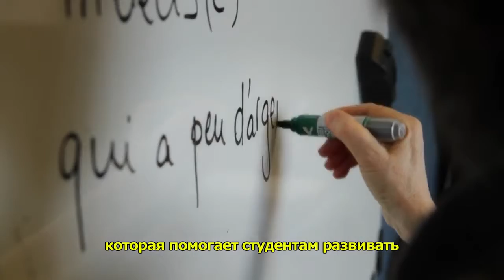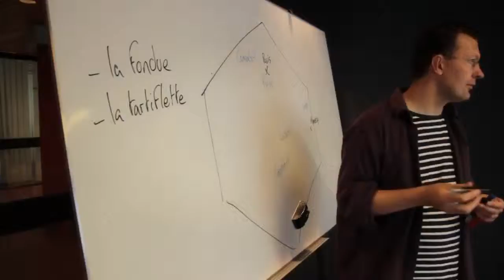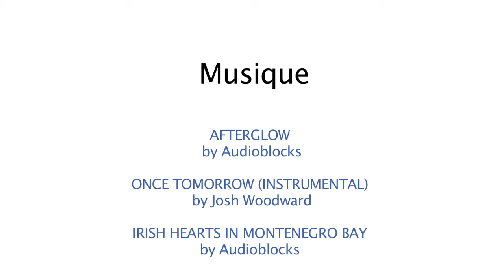Французский во Франции в Анси в языковой школе СИЛФА - CILFA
Школа французского языка СИЛФА (CILFA), официальный партнер ACADEM FRANCE, основана в 1999 году, расположена в самом сердце Альпийских гор, в трех километрах от озера Анси, в небольшом и спокойном городке Анси-ле-Вье, который граничит с городом Анси.
Французская языковая школа в Анси СИЛФА (CILFA), открыта круглый год, ежегодно принимает на обучение около 200 учащихся, представителей более 50 национальностей. В языковой школе CILFA создана приятная, дружественная атмосфера, каждый учащийся курсов французского языка школы постоянно ощущает доброжелательное внимание со стороны администрации и преподавательского состава. У каждого обучаемого есть свой индивидуальный преподаватель – куратор, к которому всегда можно обратиться в случае возникновения вопросов, связанных с изучением французского языка.
Несколько раз в неделю школа CILFA радушно угощает вкусным кофе и чаем, организует бесплатные занятия фонетикой и совершенствования навыков разговорной речи.
В CILFA помогают учащимся школы с поиском проживания в Анси: в принимающей семье, студенческой резиденции, студии.
Дипломированные и опытные преподаватели французского языка школы CILFA обучают с энтузиазмом, всегда готовы прийти на помощь, дать советы для эффективного изучения французского языка и достижения индивидуальных целей каждого учащегося. На курсах изучения французского языка в СИЛФА отдается предпочтение коммуникативной, активной методике обучения.
В учебных группах насчитывается, в среднем, 6-8 учащихся, их количество не превышает 12 человек.
Во французской языковой школе СИЛФА (CILFA) продолжают учить, практиковать и совершенствовать французский язык также во время спортивных, культурно-познавательных внеклассных мероприятиях, организованных школой: